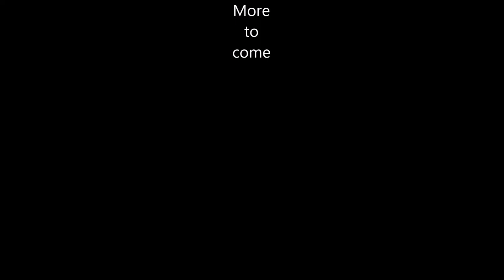Kyri Rot Milan